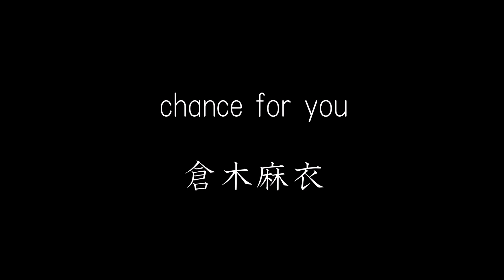chance for you 倉木麻衣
作詞：Mai Kuraki
作曲：Aika Ohno

1
　雨が窓をたたく
　いつまでも そこで雨宿り?
　目指す場所 もうすぐ
　目の前に見えてくるのにね

　Oh yeah
　そんなふうに 空を見ているだけじゃ
　僕は君の傘になるよ だから

　最初の一歩 踏みだしてみよう
　今日という日は二度と つかめないから
　君のための chance for you

2
　雨が止んだら 誰よりも
　先に虹を 見つけてみよう
　澄んだ空に 君の夢が続く forever

　Oh yeah
　傷つくことを 恐れず今は
　勇気を持って
　君を生きてみようよ
　僕はいつでも そばで見てる chance for you

　心決めたら 両手を広げ
　胸いっぱいの
　自信を持って
　そばで見てる chance for you

　胸いっぱいの
　自信を持って